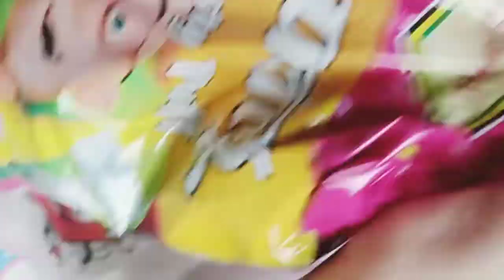आज सुबह-2 Morning Walk बहुत मजा आया Achanak Se Pahuch Gye Kahan? Bhaiyya, Bhabhi,Mummy Buaa Bhatiji